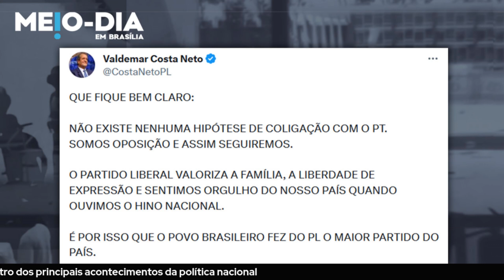"Vão ter que passar por cima do meu cadáver", diz Bibo Nunes sobre suposta união entre PT e PL